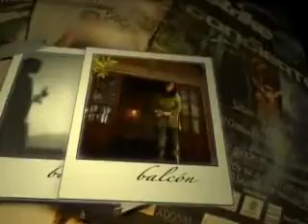Jennifer Salinas - Quiero Ser Un altar